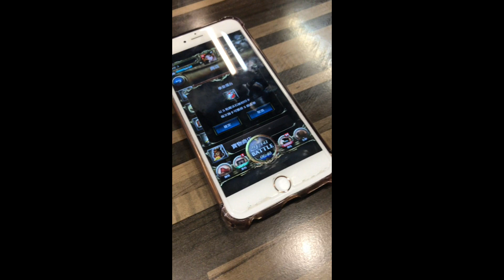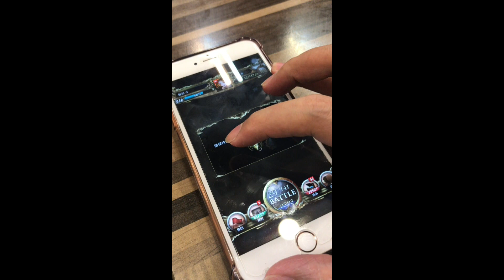不能說的數字秘密《今天吃什麼？》ft.小許 阿紅【平民百姓私系列】